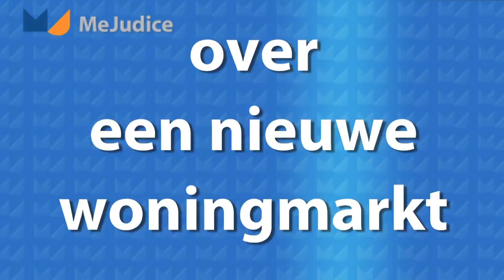Me Judice - Hans Stegeman over een nieuwe woningmarkt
Door een flexibelere arbeidsmarkt moet we ook naar een andere woningmarkt stelt Hans Stegeman econoom Rabobank.
Het denken over kopen gaat anders worden, huren is misschien ook een goed idee.
Een vast contract is nu "heilig" bij hypotheekverstrekkers, dat is ook maar relatief want conjunctuurgevoelig.
De overheid kan een rol spelen in een nieuw garantiepakket om relevante risico's af te dekken bij aankoop van een woning.